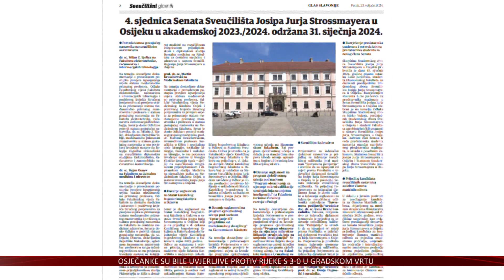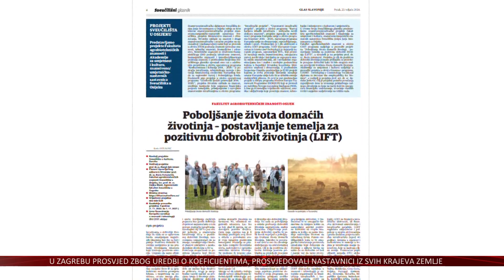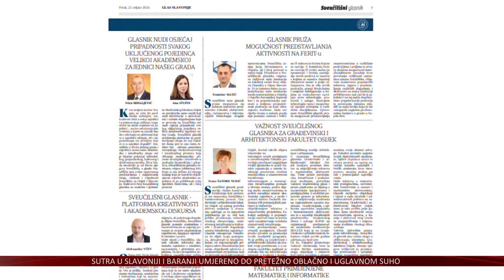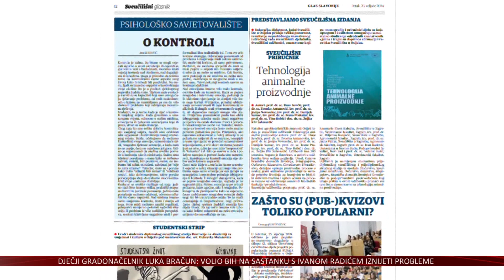100. broj Sveučilišnog glasnika- vrijedna arhiva studentskih zbivanja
Život na osječkom Sveučilištu uz ostalo se može pratiti kroz Sveučilišni glasnik koji izlazi jednom mjesečno, a donosi donosi najnovije vijesti i informacije o sveučilišnom životu i to već 10 godina. Kroz stalne rubrike prate se životopisne i aktualne teme kao i rezultati važnih projekata. Sveučilišni glasnik doživio je i svoje stoto izdanje.